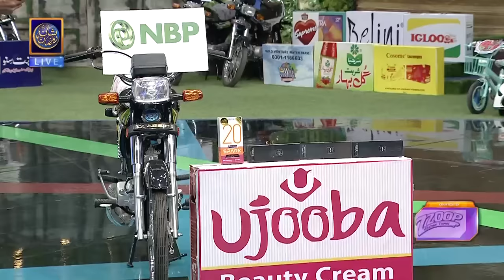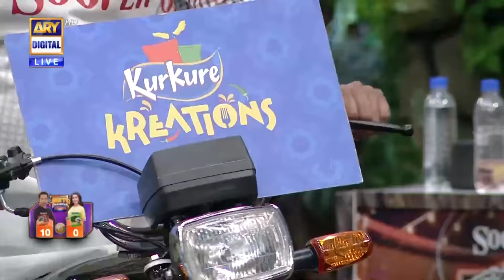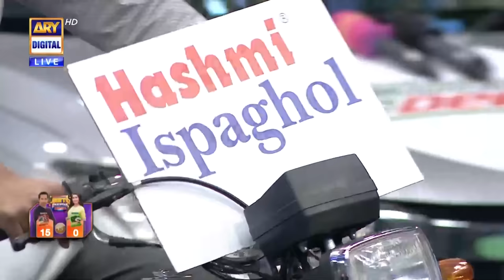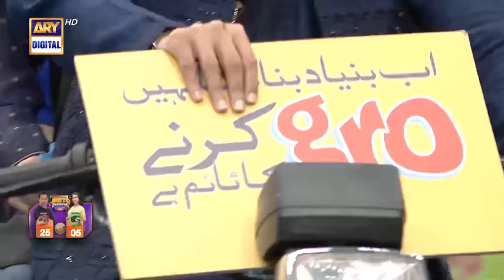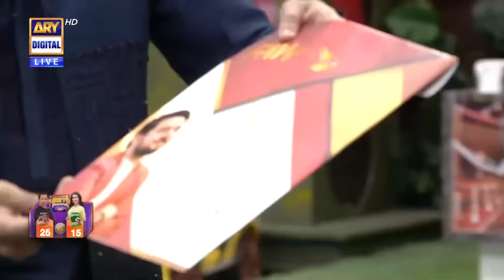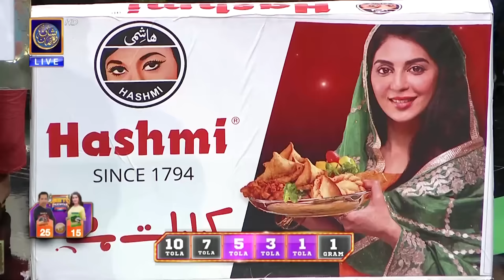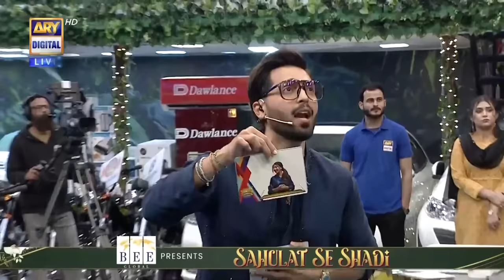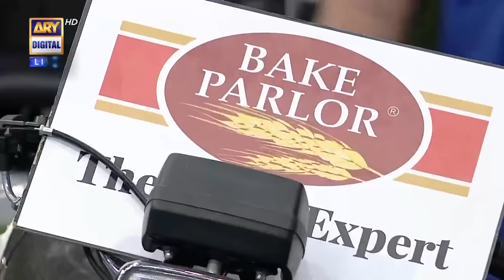Jeeto Pakistan League | 24th Ramazan | 04 April 2024 | Fahad Mustafa | ARY Digital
Jeeto Pakistan League | 24th Ramazan | 04 April 2024 | Shaista Lodhi | Sarfaraz Ahmed | Fahad Mustafa | ARY Digital

Quetta Knights vs Peshawar Stallions | Jeeto Pakistan League
Captain Quetta Knights: Sarfaraz Ahmed.
Captain Peshawar Stallions: Shaista Lodhi.